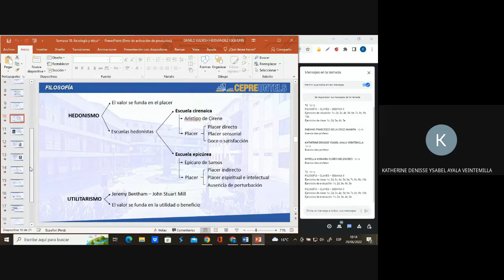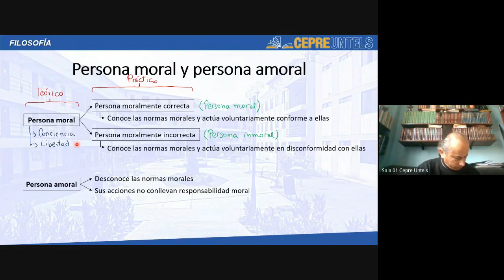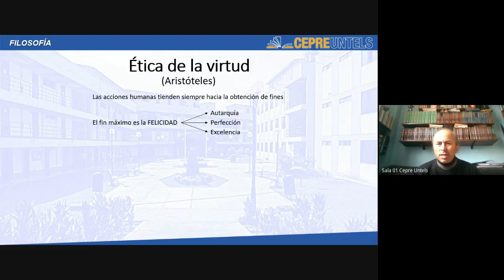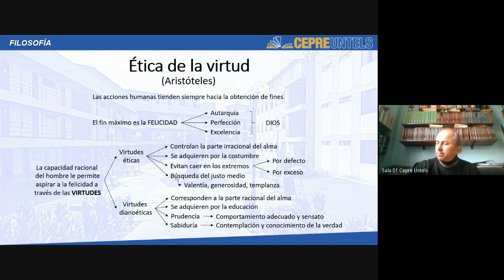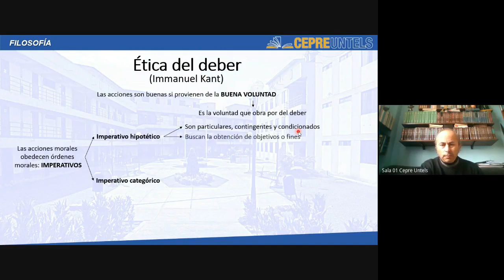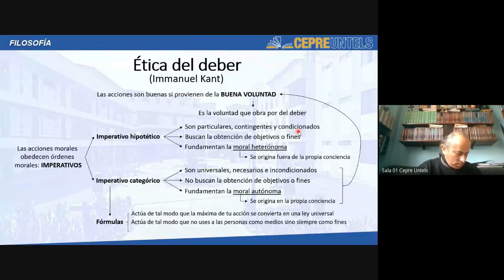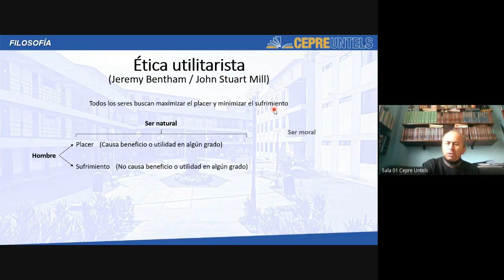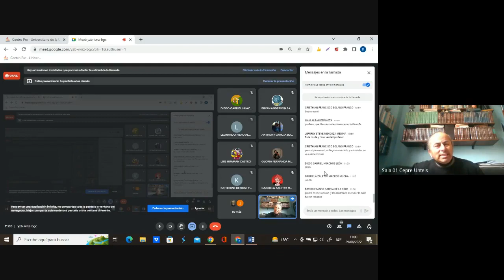FILOSOFÍA (PARTE 2) - Semana 10 - Cepre Untels 2022